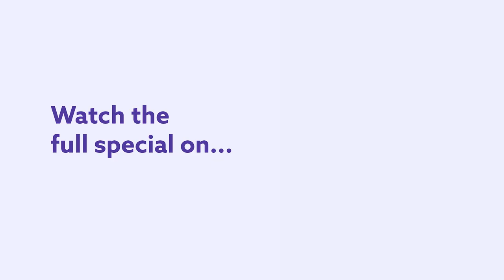The Zany Report Episode 10 - Chuck E. Cheese Robbery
The Zany Report is back with episode 10 and Bob Zany is here to deliver some hilarious news about a Chuck E. Cheese robbery full of irony. Whether you're someone who enjoy's Chuck E. Cheese, or your someone who didn't even know that place existed this clip from episode 10 of The Zany Report is sure to keep you laughing from start to finish.

You Can Watch full episodes of The Zany Report on Dry Bar Comedy +